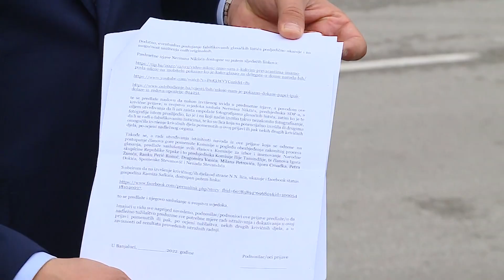Borenović u SIPA